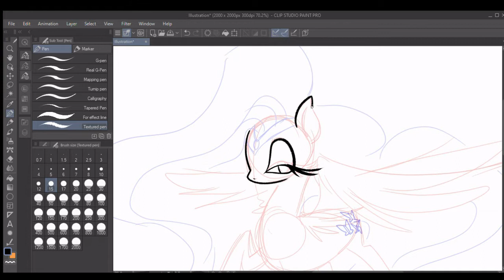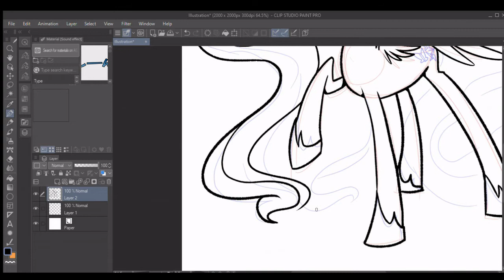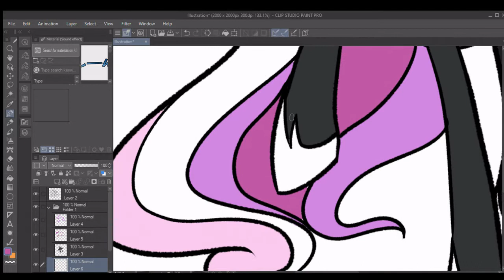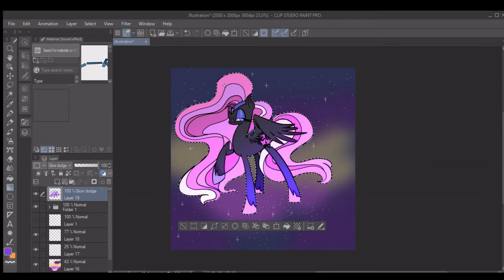Nightmare Fluttershy | Speedpaint (13+)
So since nightmare Rarity is canon, I thought it would be cute to do a different one of the main 6 :) thanks to my cousin for the suggestion